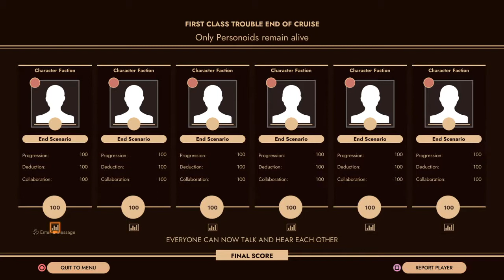First Class Trouble 👀👀